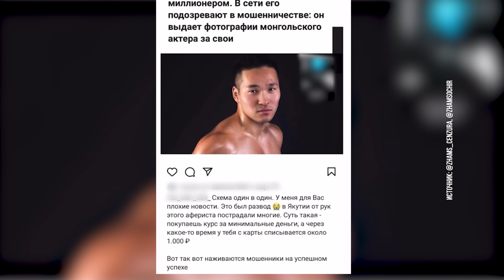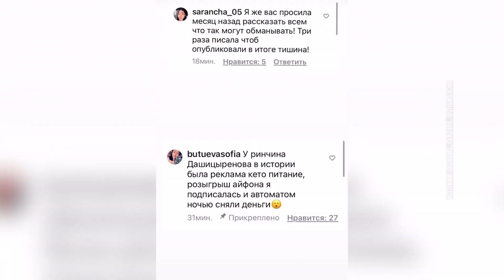Жамсо – гроза сетевых мошенников. Блогер из Израиля разоблачает бурятских «инфо-цыган»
Одним из первых фальшивого якутского миллионера раскрыл выходец из Кяхты Жамсо Очиров. Сейчас он живёт и работает в Израиле, увлекается пошивом одежды и путешествует. Но главное хобби Жамсо в последнее время – разоблачение сетевых мошенников. Его посты и сторис взорвали бурятский сегмент интернета. Как признаётся сам автор, его контент - самые свежие сплетни республики. Досталось от Жамсо и нескольким популярным бурятским блогерам. «Сетевой разоблачитель» обвинил их в сотрудничестве с финансовыми пирамидами, торговле сомнительными онлайн-курсами и медицинскими препаратами.